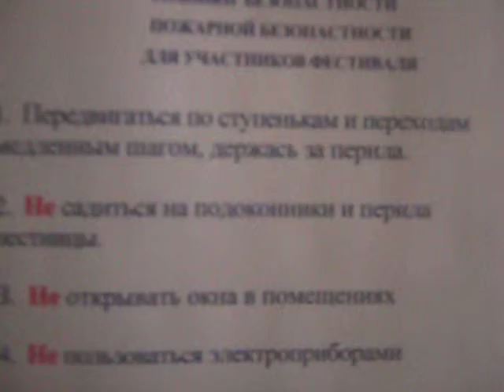группа АллЕргия на Rock!Life!Fest 16.11.2013 Часть первая.